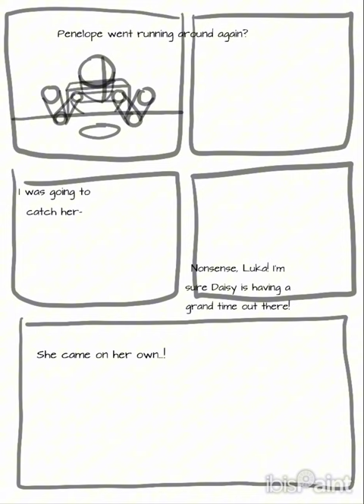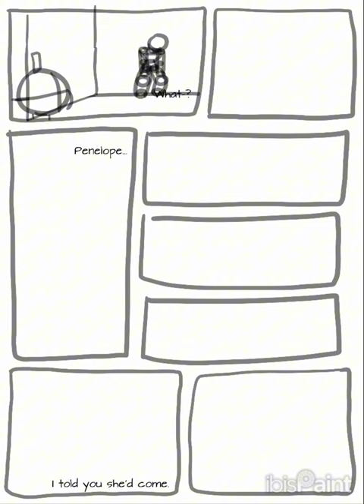WWL: Mistakes with Magic: 36&37 (Webcomic and Speedpaint)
Hello everyone! The next two pages are here. I hope you enjoy them! One panel looks really scary for no reason and I love it and used it for the thumbnail. I also ramble about my new dog! I hope you all enjoy and have an amazing week!